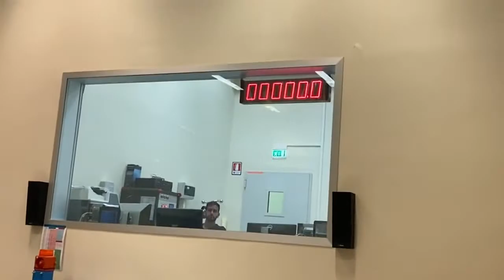ESA’s Jupiter Icy Moons Explorer Juice Spacecraft integration and testing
When it launches in 2022, ESA’s Juice – JUpiter ICy moons Explorer – will complete a unique tour of the Jupiter system, and study the planet’s three potentially ocean-bearing moons: Ganymede, Europa and Callisto. However, before its journey can begin, Juice must be rigorously tested to ensure its various components can withstand not only the conditions of a turbulent launch to space, but the punishing conditions once it gets there.